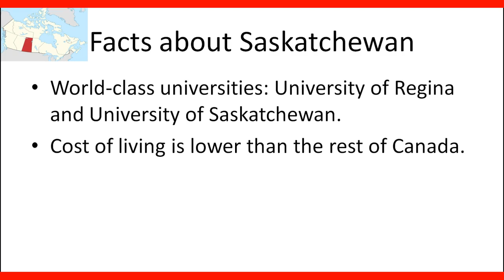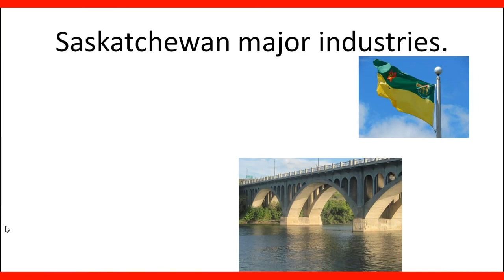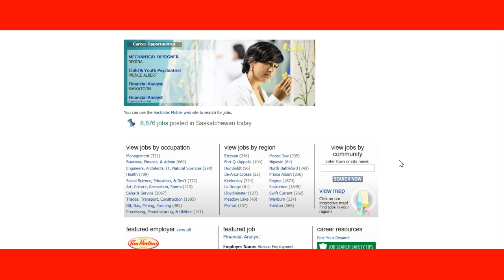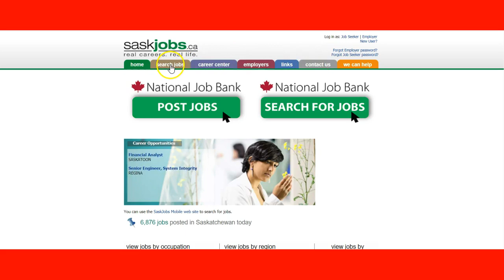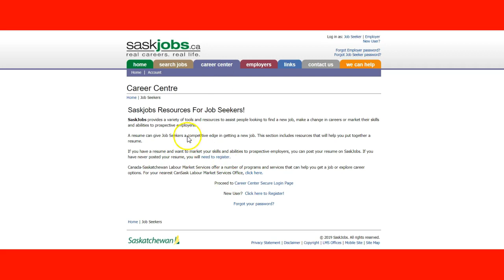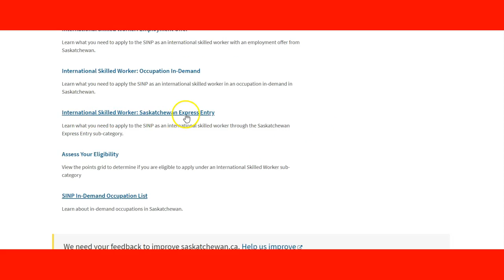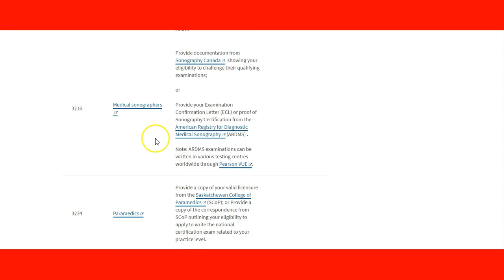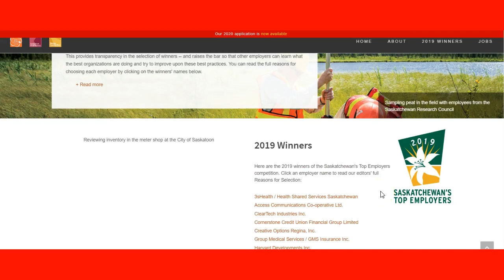Saskatchewan labor market information for immigrants.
Jobs in Saskatchewan for immigrants.
Saskatchewan programs for immigrants.
Saskatchewan for new immigrants.
jobs in Saskatoon
Saskatchewan immigration
Saskatchewan jobs in demand
sask job shop
jobs in Saskatchewan Canada
job opportunities in Saskatchewan
south sask jobs
what are some jobs in Saskatchewan

Saskatchewan labor market information for immigrants in 2019.
Saskatchewan lmia for immigrants
Saskatchewan immigration
Saskatchewan immigration occupation list
sinp job approval letter
Saskatchewan skilled worker
sinp job offer category
Saskatchewan lmia process
foreign workers recruitment agencies in Saskatchewan can
Saskatchewan skill trade
lmia processing time 2018
Saskatchewan immigration points
lmia requirements for employers
nova scotia pnp without job offer
it jobs in Saskatchewan
lmia jobs in Saskatchewan
sinp application rejected
lmia available
sinp contact
lmia confirmation number
Saskatchewan work permit processing time
lmia truck driver Alberta
job approval letter sample
popular jobs in Saskatchewan
sinp job approval letter rejected
sinp oid timeline
sinp forum 2018
sinp jobs saskatchewan
saskatchewan immigration license
sinp skilled worker points
eoi Saskatchewan
work visa for Saskatchewan
sinp invoice tab
lmia jobs in nova scotia
Greentech resources ltd
pr in trucking in Canada
lmia sample letter pdf
lmia rejection reasons
after lmia approved what is the next step